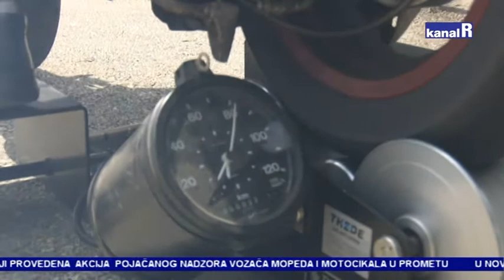VOZAČI OPREZ!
U prva tri mjeseca ove godine na području županije motoristi sudjelovali u 25 prometnih nesreća, 1 motorist je smrtno stradao